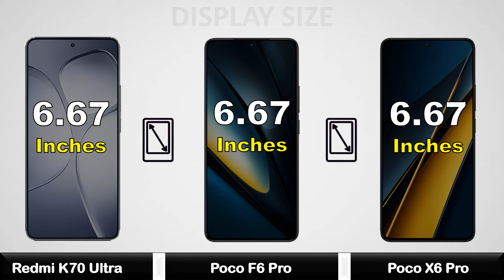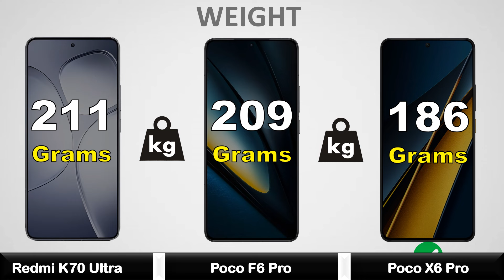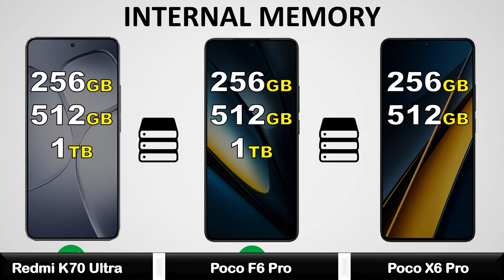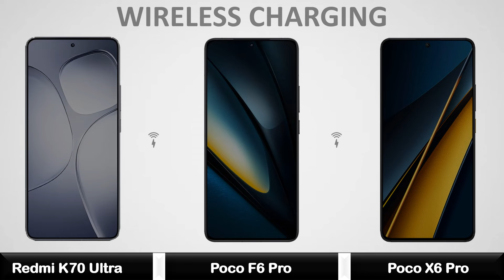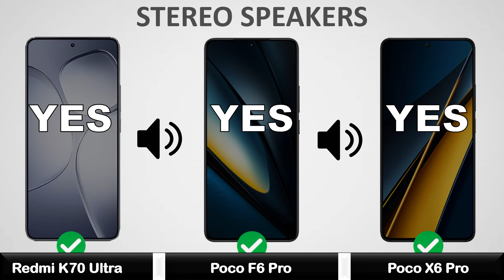Redmi K70 Ultra Vs Poco F6 Pro Vs Poco X6 Pro - Full Comparison ⚡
Redmi K70 Ultra Vs Poco F6 Pro Vs Poco X6 Pro - Full Comparison 2024 || Price | Unboxing | Review | Specifications

poco x6 pro 5g tamil
poco x6 pro 5g vs redmi note 13 pro plus
poco f6 pro camera
poco f6 pro bgmi test
poco f6 pro vs poco x6 pro
poco f6 pro 5g bgmi test
poco f6 pro tamil
poco f6 pro bgmi